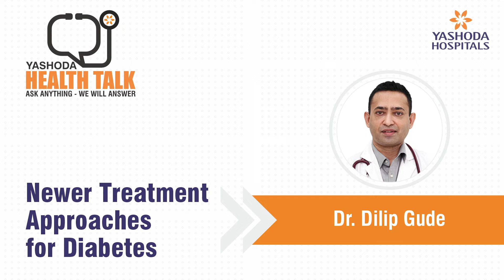Health Talk : Newer Treatment Approaches for Diabetes | Yashoda Hospitals Hyderabad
Join our Health Talk Session with Dr. Dilip Gude to know more about newer treatment approaches for Diabetes.